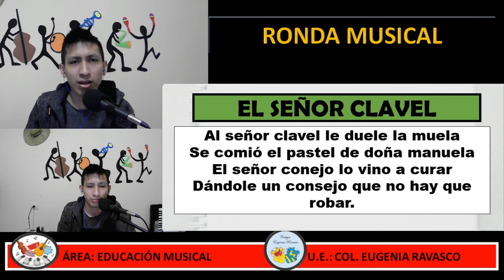EL SEÑOR CLAVEL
LA RONDA DEL SEÑOR CLAVEL NOS ENSEÑA A SER HONESTO, A NO LEVANTARSE COSAS AJENAS.